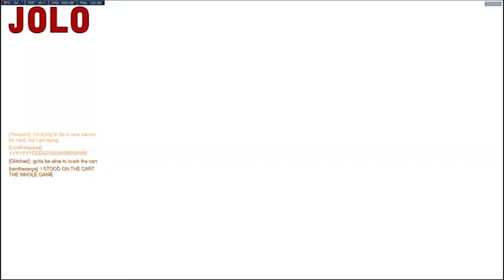NOT OVER | Overwatch Part 13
Never have we heard Jolo so defeated before. Usually he just gets angry and frustrated. We've finally fully broken him. To summarize:
Rein: Zis is not ovah.
Jolo: Yes it is...

Overwatch is Blizzard's Hero-based FPS game. Players fight each other in teams of six composed of unique characters with all kinds of roles and abilities, from transforming robots to cyber ninjas to a ghost with shotguns. Game modes range from Competitive, to Quick Play, to custom arcade games, to seasonal events. Players level up and may purchase/gain loot boxes containing skins, icons, voices, and all sorts of goodies. There are many stages and missions such as protecting a point, pushing a payload, etc.